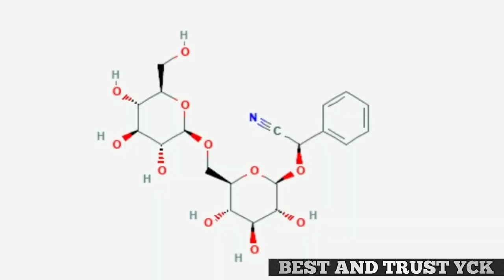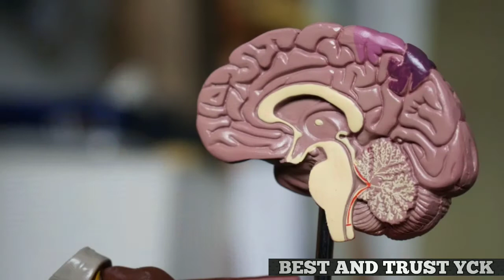What happens if you eat apple seeds in Kannada| ಸೇಬು ಬೀಜವನ್ನು ತಿಂದರೆ ಏನಾಗುತ್ತದೆ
ಕನ್ನಡಿಗರೇ ಕನ್ನಡಿಗರನ್ನು ಬೆಂಬಲಿಸಿಬೇಕು
ಅವಾಗ ಮಾತ್ರ ಕನ್ನಡ ಬೆಳೆಯುವುದು.
ಹೆಚ್ಚಿನ ಮಾಹಿತಿಗಾಗಿ ನಮ್ಮ ಚಾನೆಲ್ ನ ಚಂದಾದಾರರಾಗಿ ನಮ್ಮನ್ನು ಬೆಂಬಲಿಸಿ.